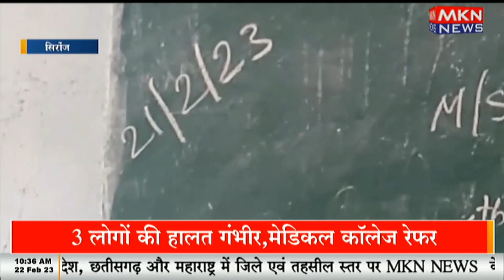स्कूल से गैर हाजिर छात्रों को बुलाने का अनोखा तरीका